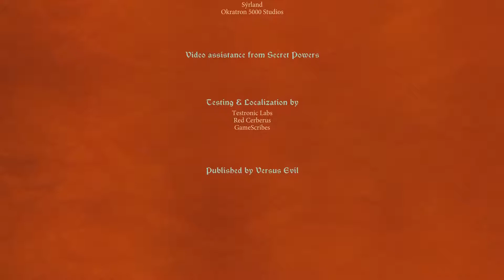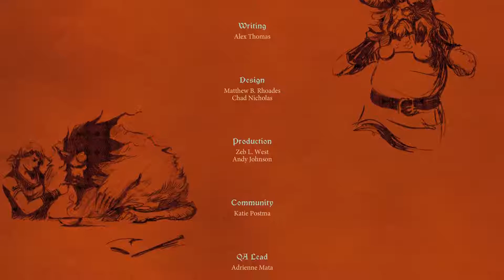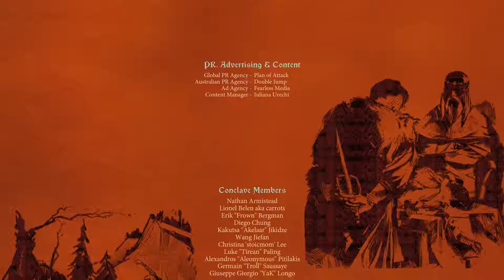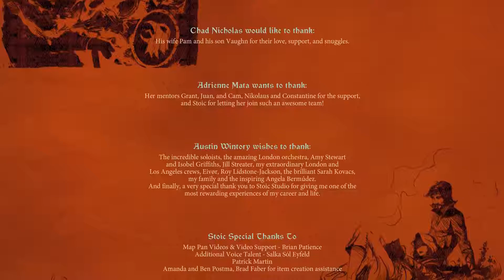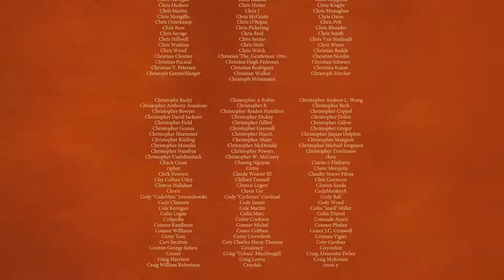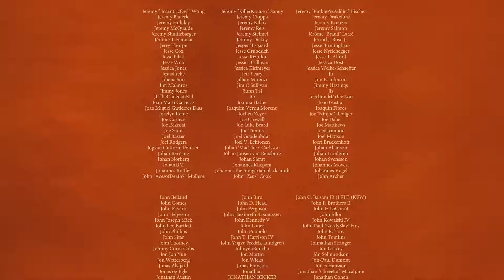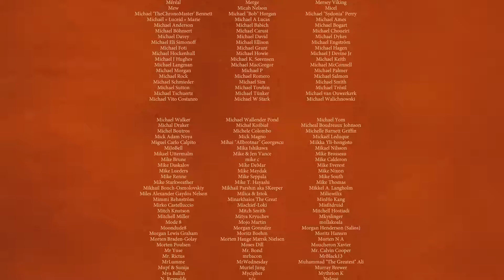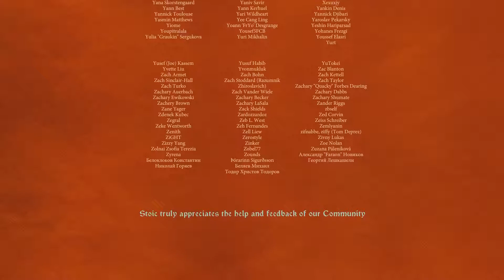The Banner Saga 3 - Part 9 - We Few Remember It Now